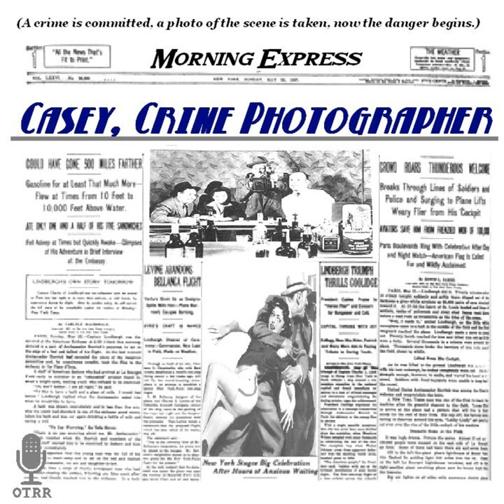Casey, Crime Photographer - After Turkey - The Bill